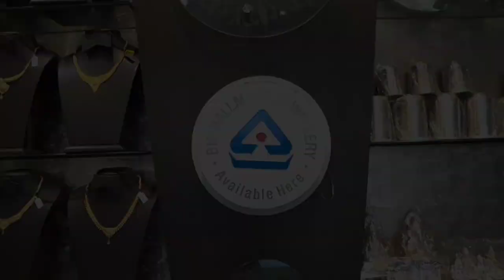JHARSUGUDA'S SONI JEWELLERS BRINGS SPECIAL DISCOUNT AND OFFERS ON DHANTERAS AND DEEPAWALI